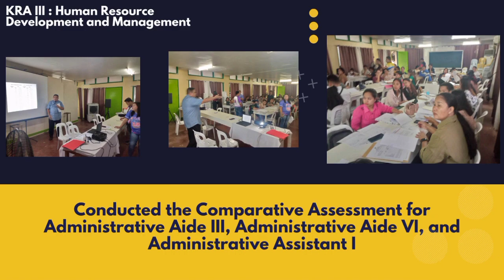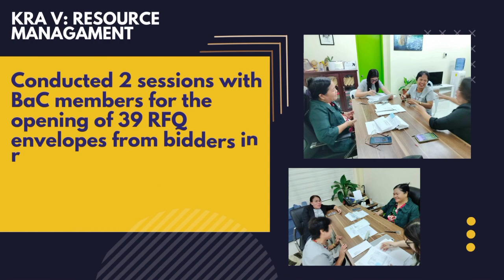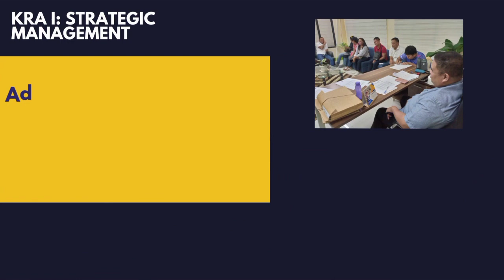ACCOMPLISHMENT MAY 29- JUNE 1 2023